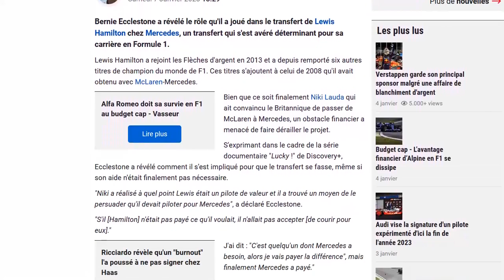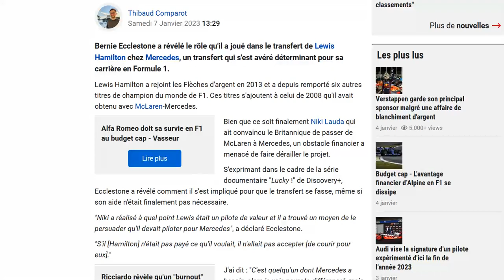Ecclestone : j'étais prêt à payer pour qu'Hamilton signe chez Mercedes en 2014 !